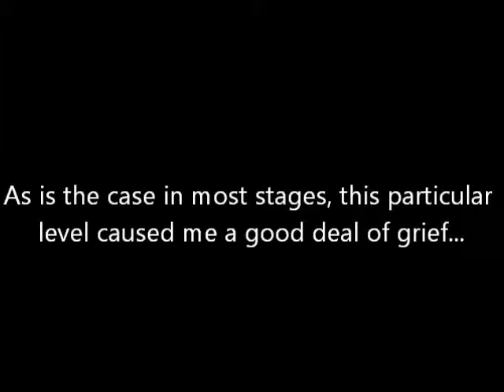Let's Play Megamari part 4: Cirno's stage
Icy stage is icy. This annoying hazard will screw you over several times, so beware.
(While re-uploading this for the MILLIONTH time, I'm actually listening to GFW music.)